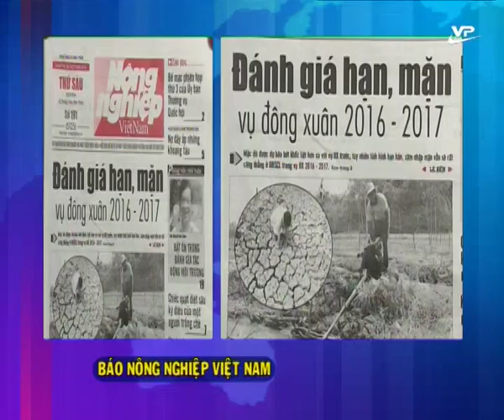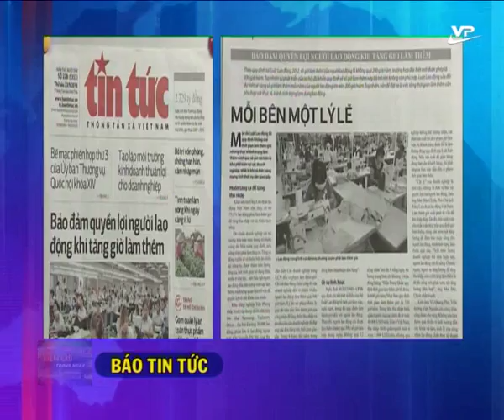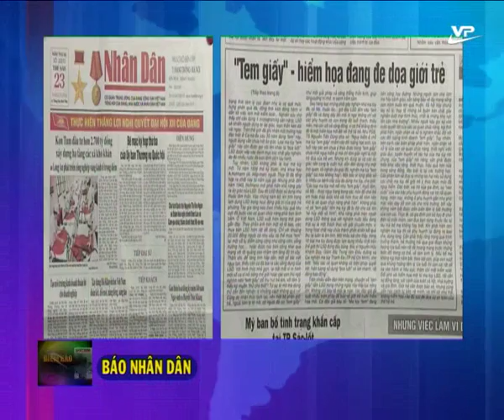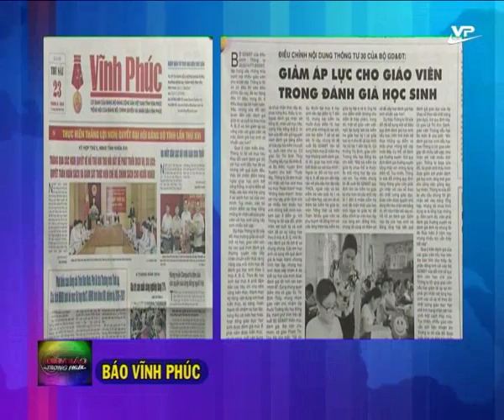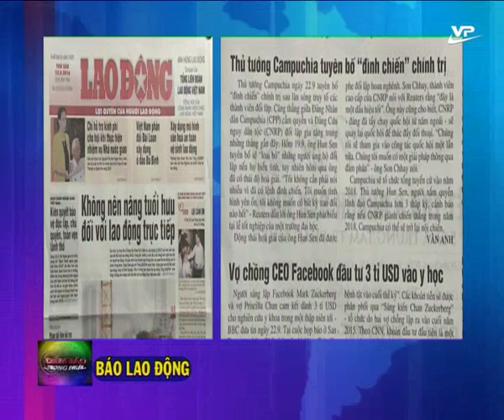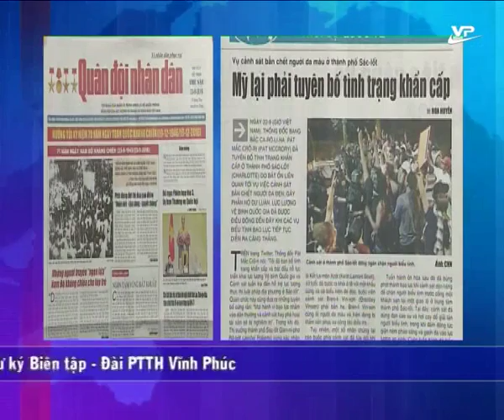Điểm báo 23.09.2016